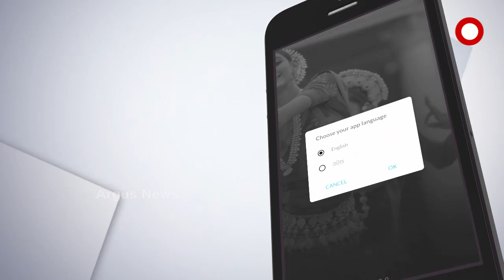ରୂପା ଇଟା ମାମଲାରେ ବହୁ ଚର୍ଚ୍ଚାରେ ଥିବା ଏମାର ମଠର ମହନ୍ତଙ୍କ ଠାରୁ ଆଜି ଦାୟିତ୍ବ ହସ୍ତାନ୍ତର ପ୍ରକ୍ରିୟା ଆରମ୍ଭ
ମଠ ପରିଚାଳନା ଦାୟିତ୍ବ ମହନ୍ତ ରାଜଗୋପାଳ ରାମାନୁଜ ଦାସଙ୍କ ଠାରୁ ହସ୍ତାନ୍ତର କରାଯାଇ ଅନ୍ତରୀଣ ଟ୍ରଷ୍ଟ ମୁଖ୍ୟ ଭାବେ ଉତ୍ତର ପାର୍ଶ୍ବ ମଠର ମହନ୍ତ ନାରାୟଣ ରାମାନୁଜ ଦାସଙ୍କୁ ଅର୍ପଣ କରାଯାଇଛି। ଏମାର ମଠ ମହନ୍ତ ଗାଦି ଛାଡିବାକୁ ପ୍ରସ୍ତୁତ ନଥିବାରୁ ଆଜି ଏଣ୍ତାମେଣ୍ଟ ଇନ୍ସପେକ୍ଟର, ମାଜିଷ୍ଟ୍ରେଟ ଓ ଦୁଇ ପ୍ଲାଟୁନ୍ ପୋଲିସ ଫୋର୍ସ ଉପସ୍ଥିତିରେ ଏହି ହସ୍ତାନ୍ତର ପ୍ରକ୍ରିୟା ଆରମ୍ଭ ହୋଇଛି.